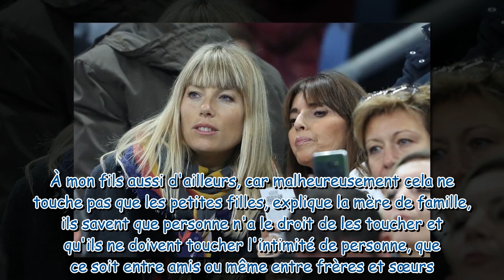Mélanie Page : ce sujet intime et délicat qu'elle a abordé très tôt avec ses trois enfants